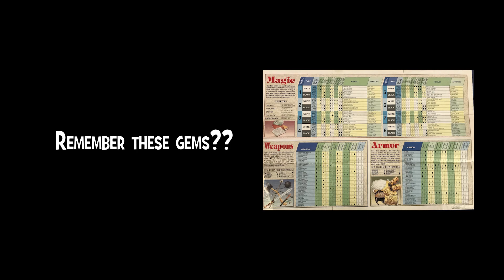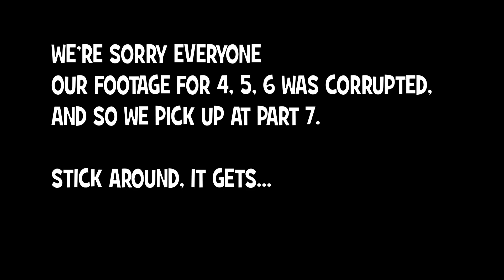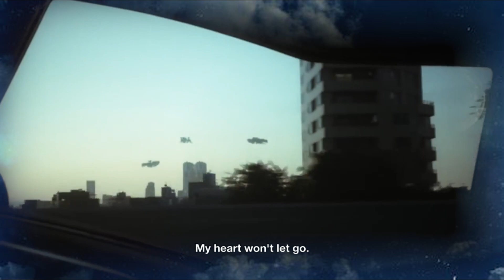Is this particular Final Fantasy actually better than the rest!?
What is the best Final Fantasy Game of all-time!? Well, let's find out which titles the guys are most bitterly divided over.  Can you guess? Every Game Ranked!

Welcome to Can of Wyrms! We talk about Gaming, Pop-Culture, and Tell Stories to Make You Laugh!
New Episodes Uploaded Weekly on Tuesday & Friday